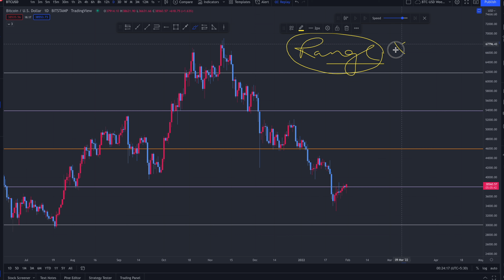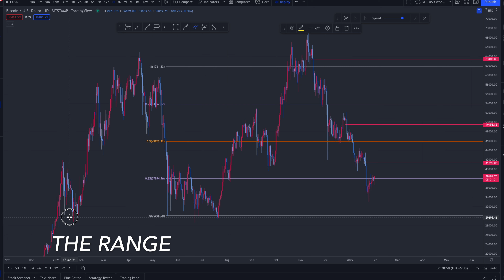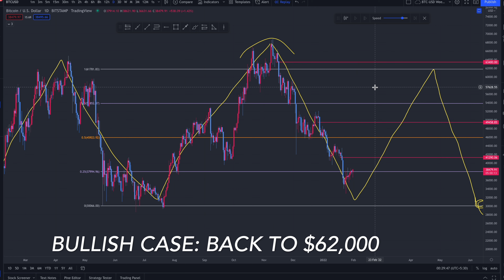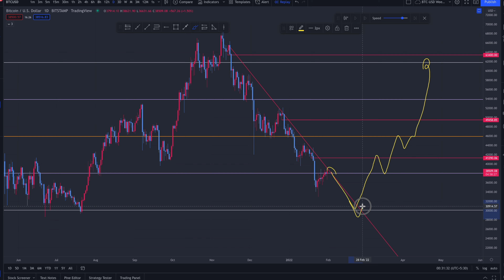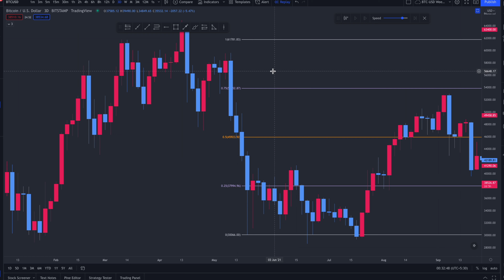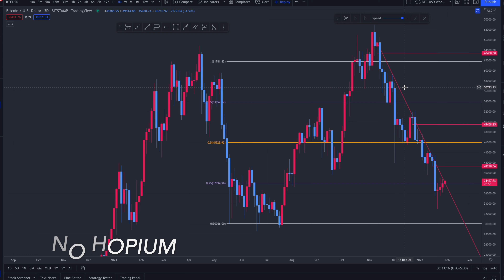Bullish Case For Bitcoin (BTC) | Bitcoin Price Prediction | 1.5x Rock Edition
Here we discuss what can be the Bullish Case For Bitcoin around these levels.
Now, this whole hypothesis depends on the assumption that we are, in fact, trading in a macro range that extends from 60K to 30K.

Analyzing Bitcoin.

The required details are in the video. You can copy the levels and trends on the chart if you need to. Also, there are certain things that you wouldn’t understand unless you go through the upcoming pro course. Until then, keep learning using the previous courses and get a hold of what goes on in the markets.

Get in touch with me on Twitter or Telegram to become a part of our Private Discord Server.

Ethereum Address: 0x746d599ad90537128e8f6716e177872b46207887
USDT (ERC20) Address: 0x746d599ad90537128e8f6716e177872b46207887

P.S.- I am not a financial advisor, and I do not impart any financial advice.